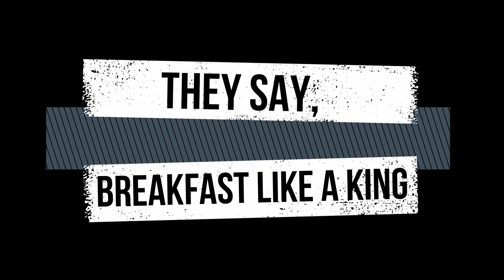Mera or Pink ka Dhasu Trip! trip to ahmedabad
Heya Lovelies!

I know this is after a long time. But I need your love and support! Don't kanjoosi in that! :) Like karo, comment karo, share karn ahai toh karo ni karna toh mat karo! Lekin be generous in clicking that like button.

for more.